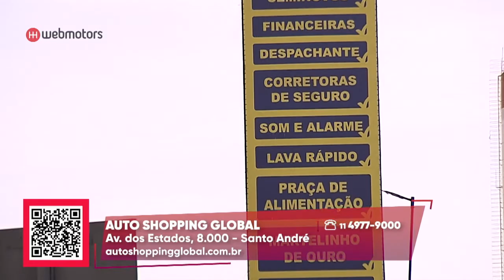Condições imperdíveis | Auto Shopping Global | Webmotors | Gazeta Motors